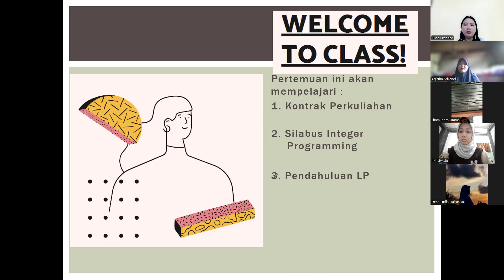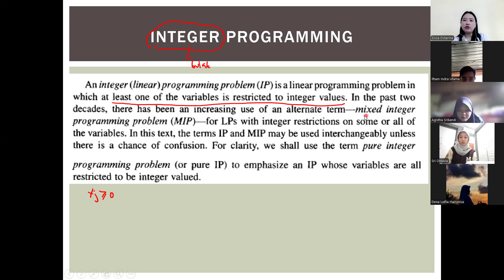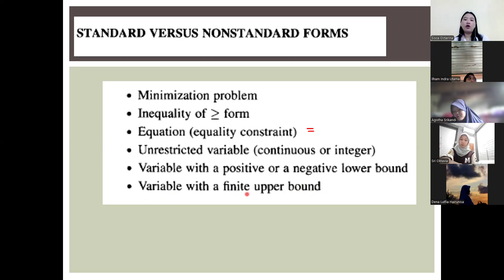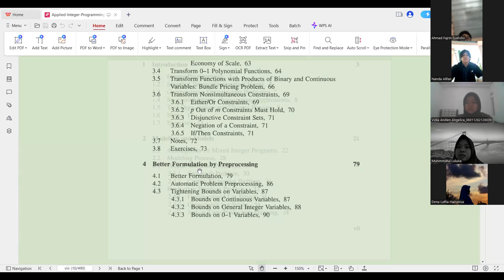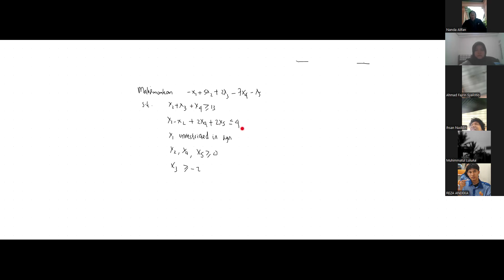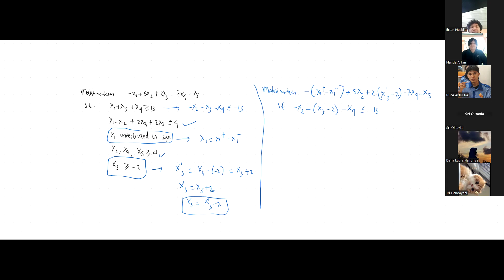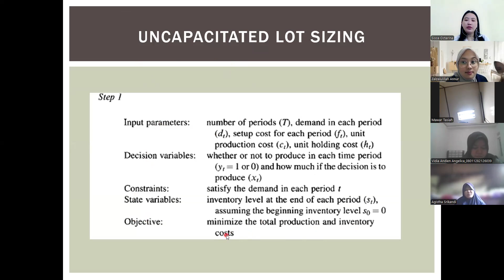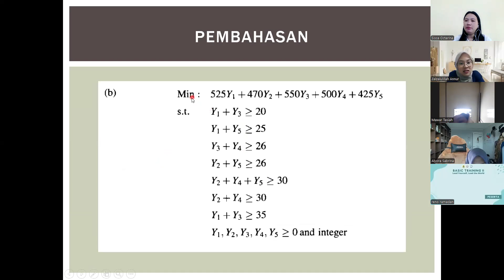Pendahuluan Integer Programming